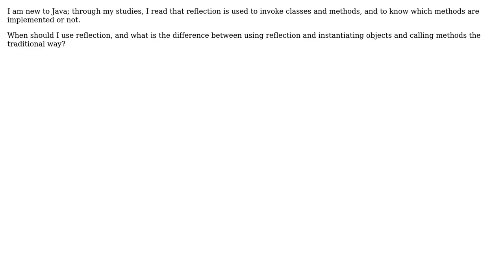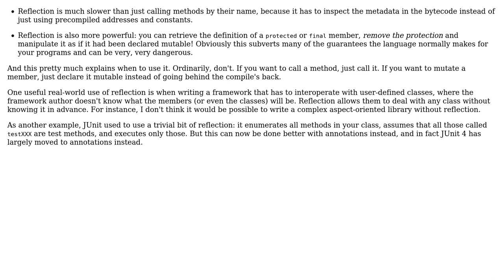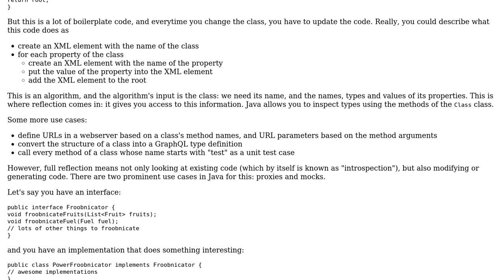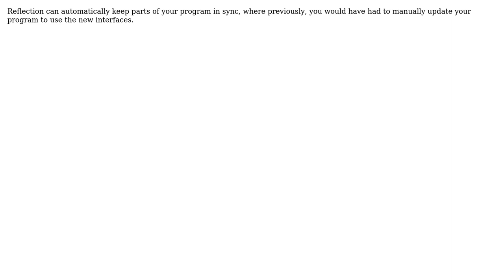Software Engineering: Why should I use reflection? (6 Solutions!!)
Software Engineering: Why should I use reflection?

With thanks & praise to God, and with thanks to the many people who have made this project possible! | Content (except music & images) licensed under CC BY-SA | Music | Images & others | With thanks to user Sebastian Redl user Mahmoud Hossam user Kilian Foth user Kevin Peterson user Hamzah khammash user DeadMG user apaderno and the Stack Exchange Network Trademarks are property of their respective owners. You are responsible for your own actions.